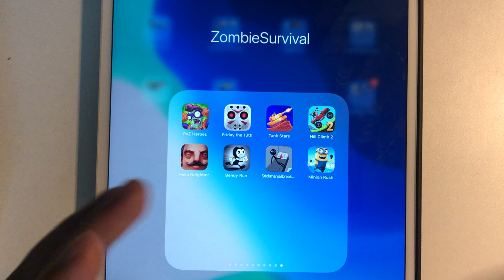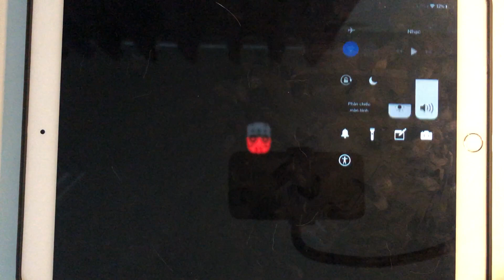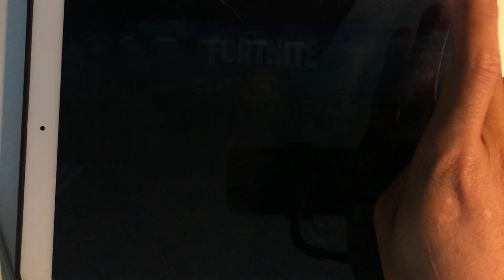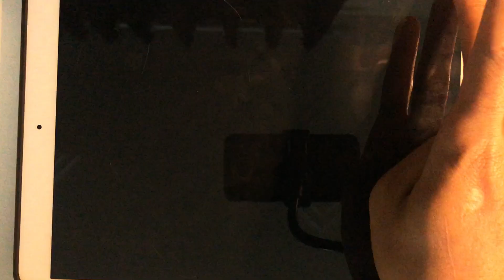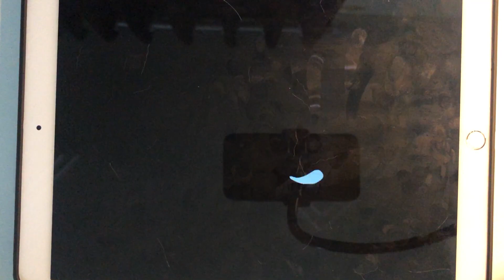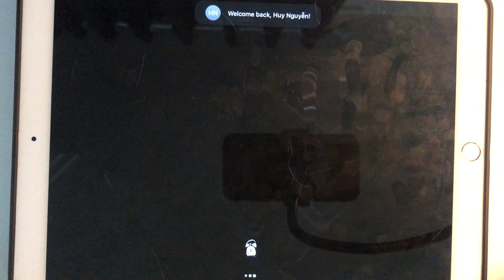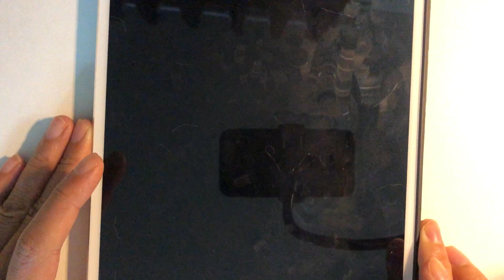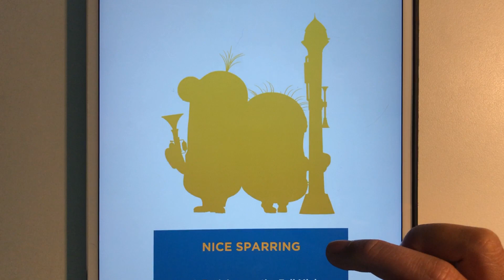PVZ Heroes,Friday the 13th,Tank Star,Hill Climb 2,Hello Neighbor,Bendy Run,Stickman Jailbreak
PVZ Heroes,Friday the 13th,Tank Star,Hill Climb 2,Hello Neighbor,Bendy Run,Stickman Jailbreak,Minion Rush